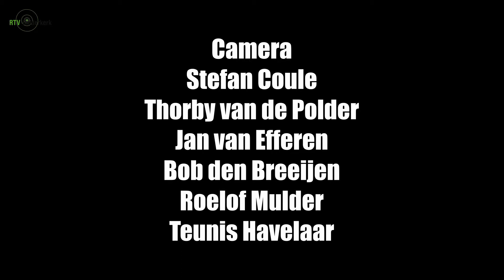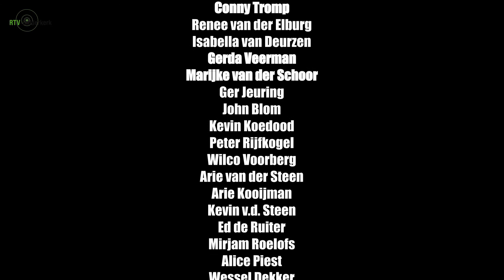Joey Gilmore op Bluezy Bluesfestival 2018 bij RTV-Ridderkerk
De 15e editie van het Bluezy Blues Festival Ridderkerk werd op zaterdag 14 april 2018 om 15.00 uur geopend door Nico Bravenboer zelf met een hartelijk welkom aan de bezoekers.

Voor de afsluitende act van het festival was de Amerikaan Joey Gilmore vastgelegd. Hij liet zich begeleiden door de met 3 blazers uitgebreide Fat Harry & the Fuzzy Licks. Dit was zijn eerste optreden in Nederland en het heeft meteen veel indruk achtergelaten bij de bezoekers. Hij zette een geweldig optreden neer en zal zeker weer terug gevraagd worden op de Nederlandse podia.